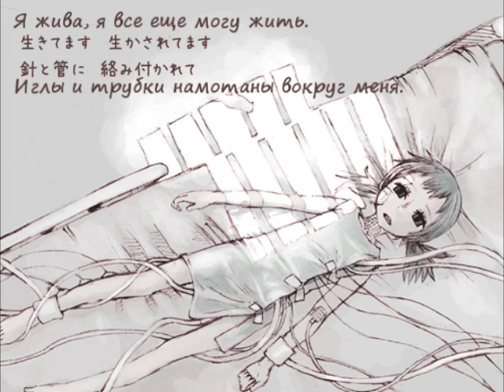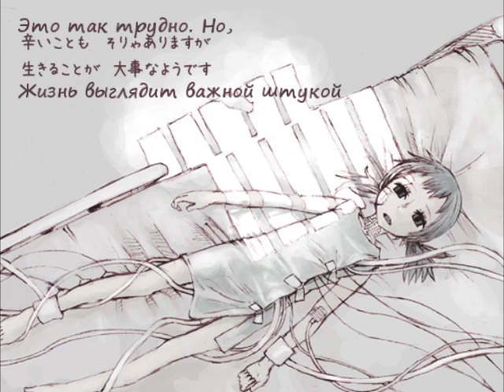Kaai Yuki - I am living (rus sub)